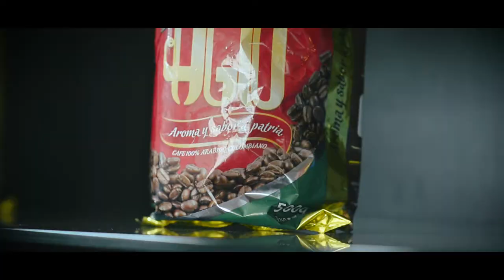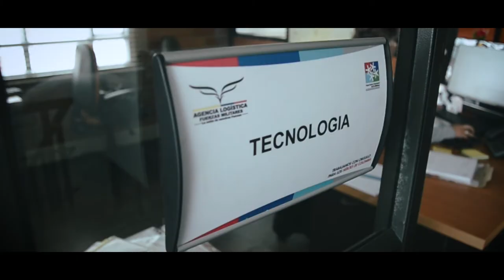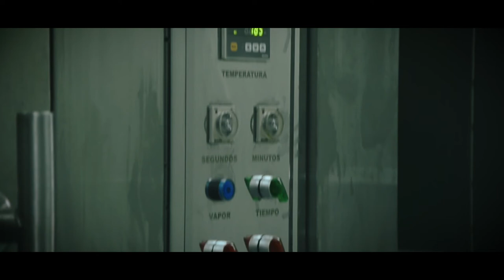InsideGSED, Agencia Logística, capitulo Uno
Conozca los detalles del funcionamiento de la Agencia Logistica, una de las empresas del GSED.

Hoy, el primer capitulo de la MiniSerie InsideGSED.